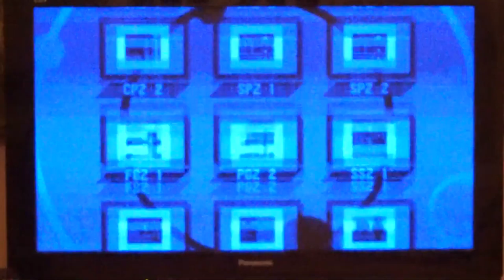SEGA V BOB [sonic mania plus]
2 vids to go